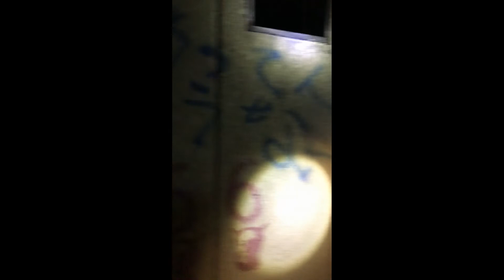The Ghost Hotel හොල්මන් හොටලය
Speaking of Togane-shi, Chiba, it is an area where many psychic spots exist. Among them, famous is the abandoned hotel known by the name "live fish". I heard that there was a case in which a couple who had stayed there had been insulting and stabbing a woman. Or it is an abandoned hotel of the suicide of the guest, and the high school girl of Mobara being strangled and destroyed here by several local defects in December 2004 here. Here, it is rumored that a woman's spirit will come out.

Originally it was a love hotel named Yui Grand Hotel, but the owner was remodeled into a Japanese-style restaurant and operated. Therefore, at the time a signboard called "Live Fish" was raised in the small tower part of the hotel.

After that, the manager failed in the business and went missing, and it is said that this hotel remains in a desolated appearance until now.

Get off at the end of the Chiba Togane Expressway, join the Route 126 and proceed for about 5 minutes by car. You will see a 4-storey abandoned hotel on the left. On the right side of the hotel, a small two-story small tower is visible. The local famous psychic spot "live fish" is there.

Currently, the direct road is closed and can not enter. For that purpose, turn left on the road next to the pachinko parlor and move along the narrow road to the left, and you will eventually come out in front of the "live fish". The entrance of the building is now closed with a large blue tin. Weeds can grow freely inside, and it feels like a spiritual spot. After the entrance and exit of the closed entrance there was a person who could easily get in from there, but did not go in back and took a few photos and turned back.

But that was exactly a psychic spot. Even though it was a high time in the morning, the appearance of the fallen hotel was producing an extraordinary amount of reiki. Even if there is no spirit here, I hear that the spirit has a habit of gathering in such places.

The unusual spirit that emanates from this abandoned hotel was felt as if several spirits were gathering together and calling people as land-bound spirits.

It is a place that emits such remorse even in the daytime. In the middle of the night, when I thought what fear would come, a cold thing ran to my spine. If you look at ghosts easily, it is probably a better place to stay away from them.